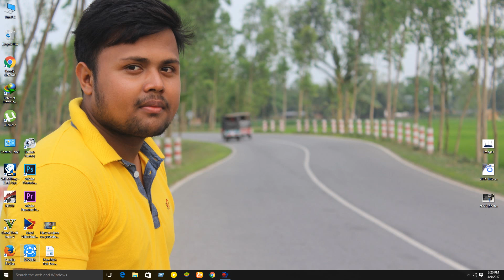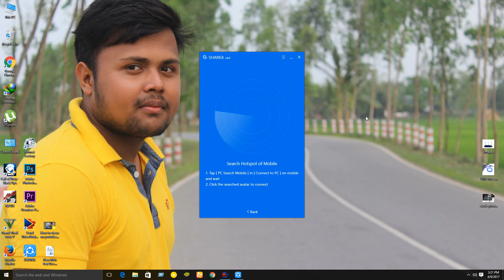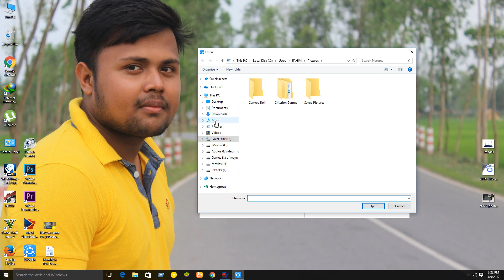How to use Shareit in your Desktop with wifi router 2017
SHAREit is an application by Lenovo which is used to send and receive data from multimedia devices such as android cellphones, laptops, tablet computers ios and windows devices too.
Shareit also have PC version and with an ease you can share movies, songs and other data from your Dextop to your cellphone or other devices.
If you use this system , your pc must be connected by a wifi router (broadband connection connect or disconnect).